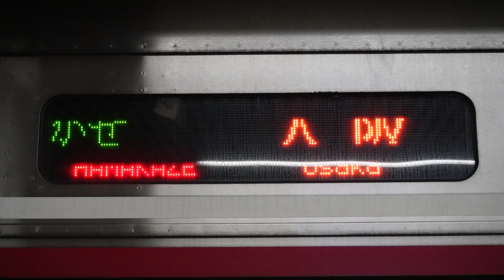20231007 特急はまかぜ６号大阪行き 城崎温泉駅電光掲示板